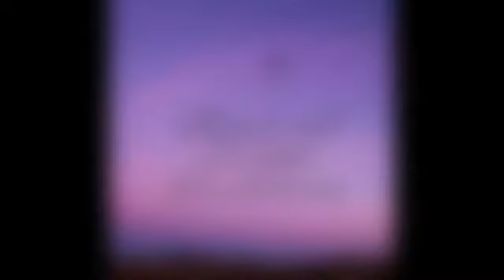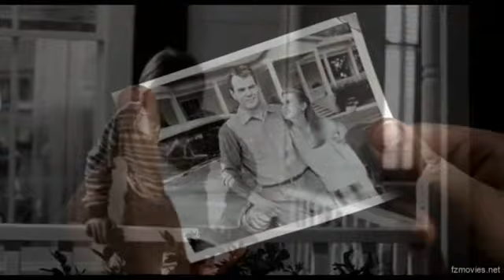Thomas J XVada music video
Song: My Immortal, My Last Breath, Slipped Away
Artist: evanescence, Avril Lavigne

Pairing: Thomas JXVada.
Movie: My Girl